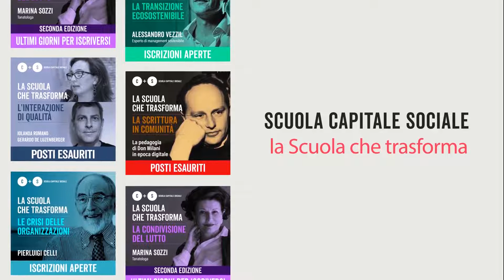La partecipazione dei cittadini. I dispositivi previsti dal nostro ordinamento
Negli ultimi anni la partecipazione dei cittadini è stata vista sempre più come una condizione necessaria alla definizione di politiche pubbliche efficaci per i territori.

Ma quali sono le novità introdotte nel nostro ordinamento per la gestione dei processi decisionali inclusivi? E quali sono i nuovi dispositivi previsti dal PNRR?

Una lecture di Giandiego Carastro, esperto di partecipazione e dibattito pubblico.  L'incontro è stato moderato da Gerardo de Luzenberger, esperto di gestione partecipata dei progetti.